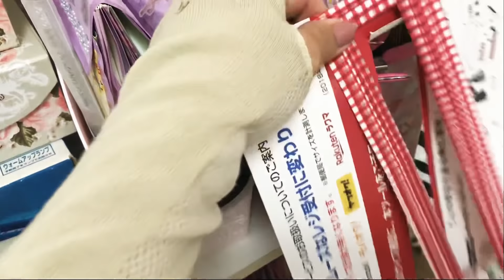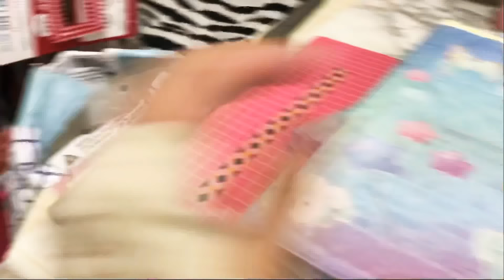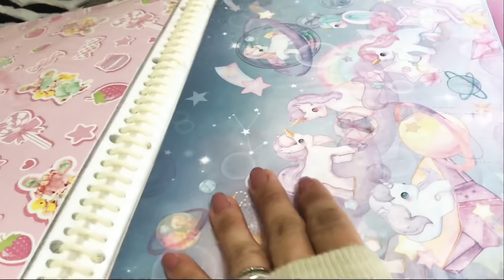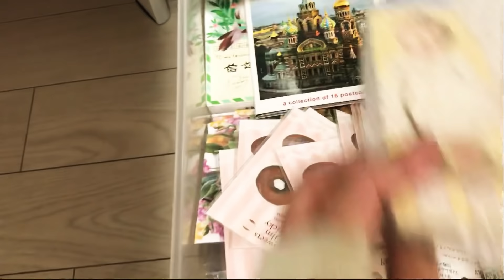『リクエスト』 机の周りと紙モノの収納のご紹介です(*^^*)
ご視聴ありがとうございます♡    とにかく狭くてもうこれ以上はいろいろ増やせないくらい物で溢れています💦  ごちゃごちゃですが私は好きなものに囲まれていて好きな場所です(*^^*)    また変わったら動画にしたいと思います💕